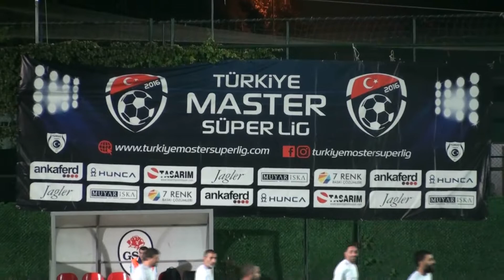GOLDEN MASTERLER & SARIGAZİ MASTERLER | 21.10.2018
Türkiye Master Süper Lig | 40 Yaş
1.Hafta karşılaşması..